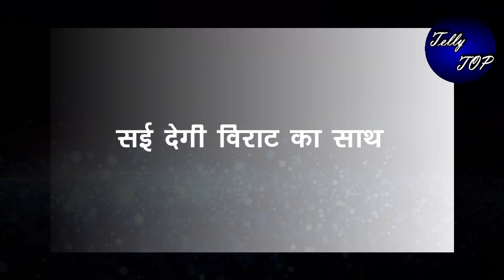GHKKPM || बिखेरे विराट को संभालेगी सई, सबको देगी मुंहतोड़ जवाब